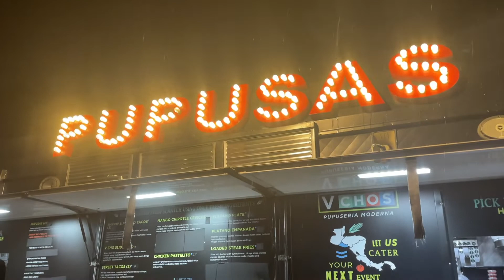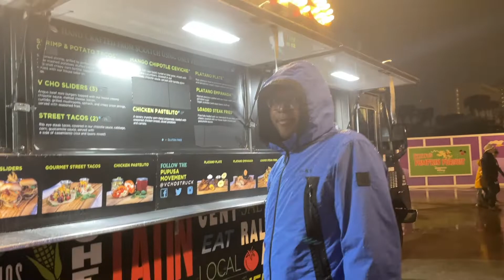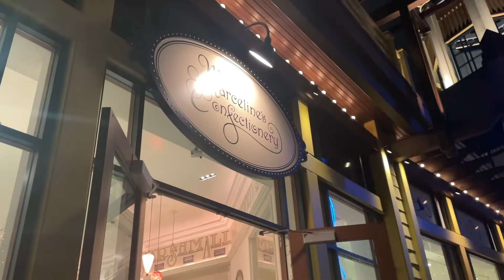WEEKEND VLOG!! Rainy trip to Downtown Disney + New Christmas Merch + Trying new foods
In today's video we take you along on our weekend with a spontaneous trip to Downtown Disney in the rain! We try some new foods, see some new Christmas merchandise, and create new memories!

Hi there! New to Whencanwedisneyagain? If so, I would love for you to become a part of our magical family!